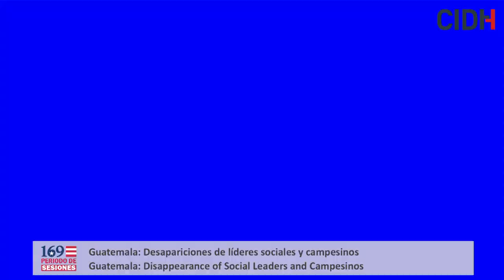Guatemala: Desapariciones de líderes sociales y campesinos